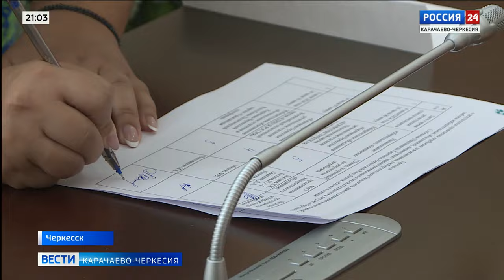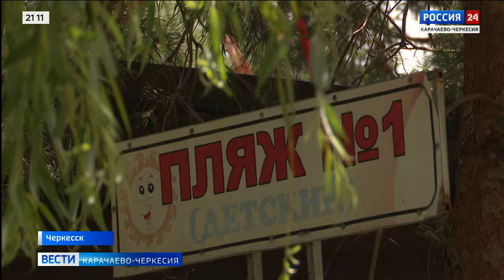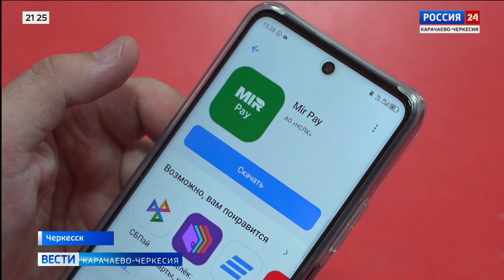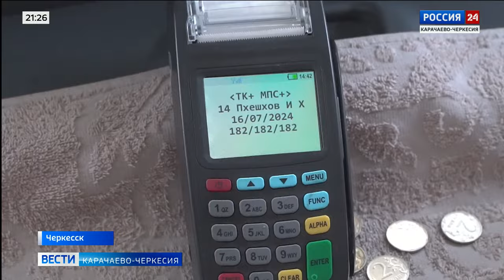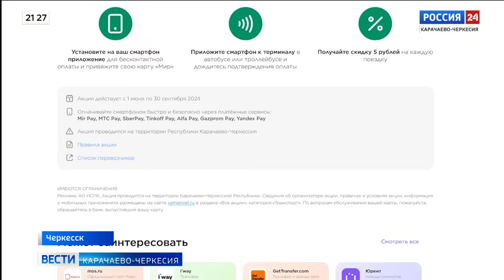"Вести Россия 24" Эфир от 20.07.2024